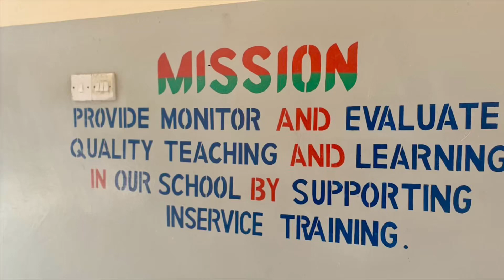Zanzibar: Teach at Crèches and Schools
POV: Teach at Crèches and Schools in Zanzibar

Annemarie aka Teacher Anna is doing a 4 week placement in Zanzibar assisting with teaching in local schools. We get a glimpse into her wonderful experiences on this beautiful magical East African island…. 🏝️